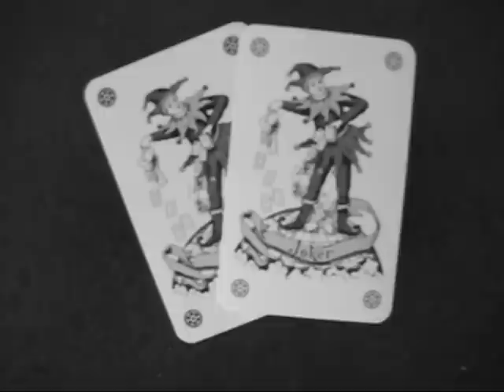Dollar Bill Blues on Banjo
A great song by my favorite songwriter 'Townes Van Zandt'. The song has a simple folk song structure and my arrangement is a basic frailing/clawhammer pattern. I had some fun with the editing, trying to incorporate some classic Townes themes, i.e. Rambling, Gambling, Religion etc. Comments Welcome.